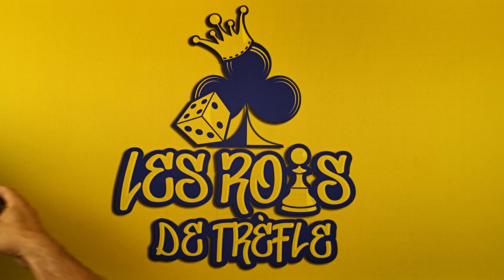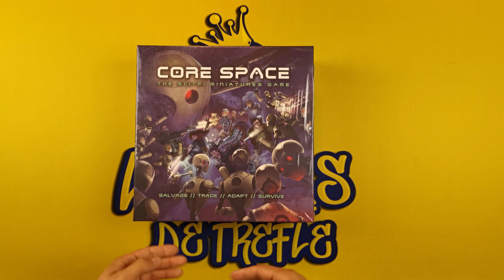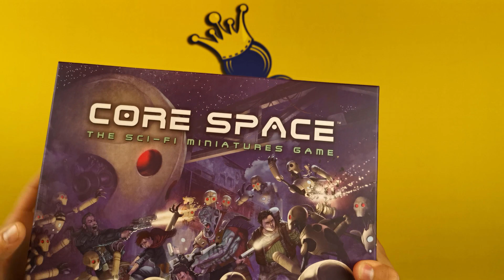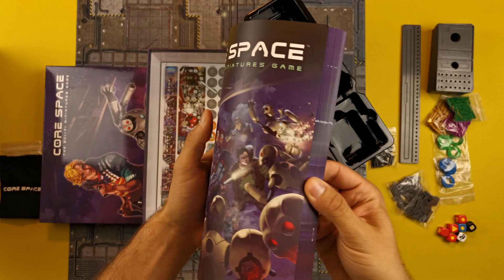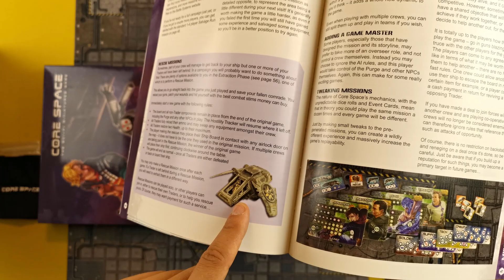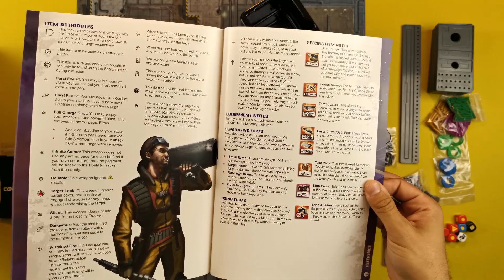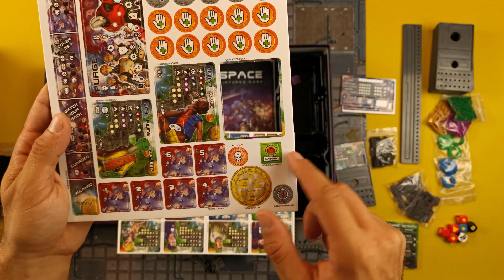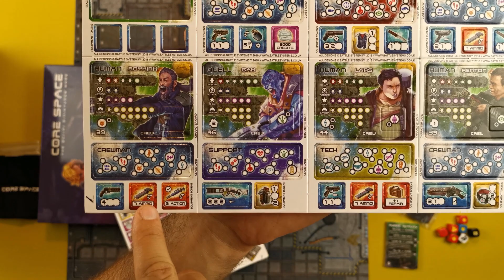On déballe: Core Space [FR]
Marco déballe un nouveau coup de coeur sci-fi, Core Space Miniatures game!

Contenu créé par:
Michel Pomerleau, Marco Lecouteur